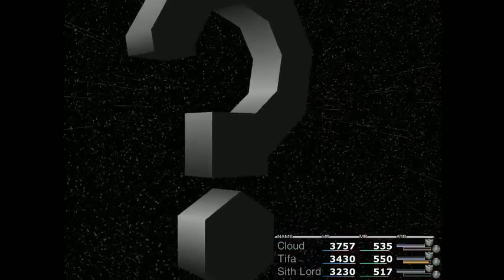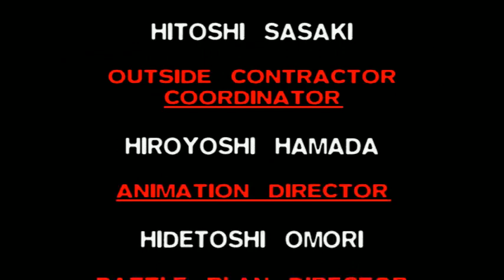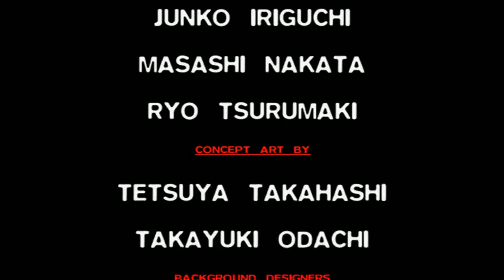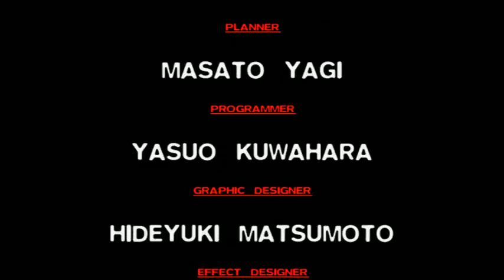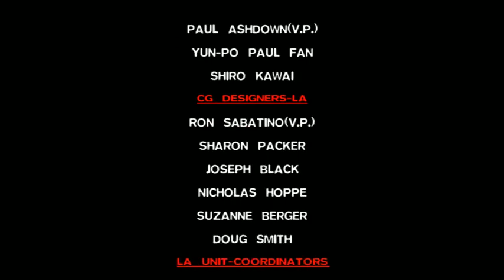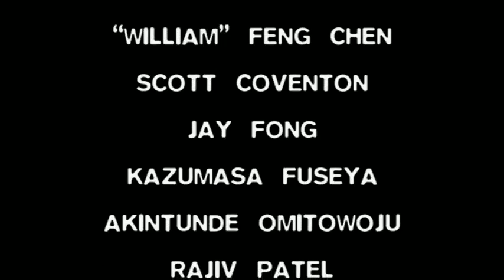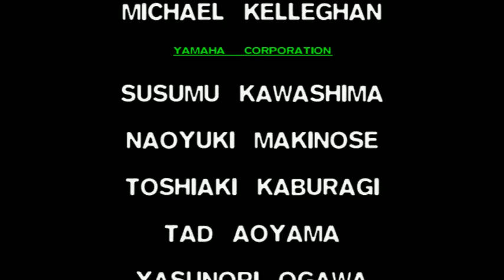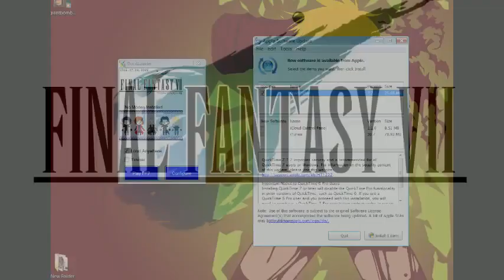Let's Play Final Fantasy VII (First Playthrough) - Day 19 Part 2 FINALE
DAMONation plays Final Fantasy VII for the PC w/ mods!

FF7 PC Mods: youtube/finalfantasy7pc

Tuesday - Friday @ 8:00am CST, catch our FF7 playthrough!

Also be sure to be there every Saturday night @ 9:00pm CST for the weekend show!

All this and more on ckzaibatsu1's channel on Twitch!